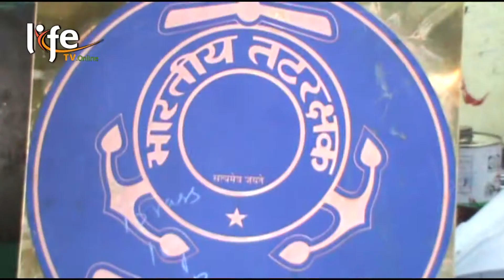Business Corner (கண்ணன் பிராஸஸ் நிறுவனம்)